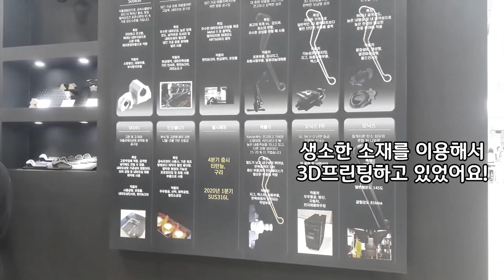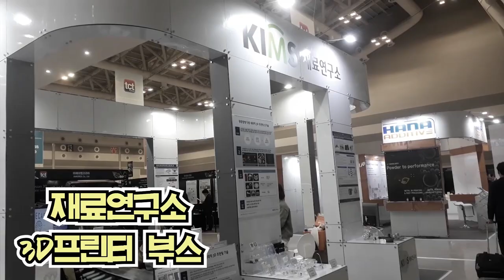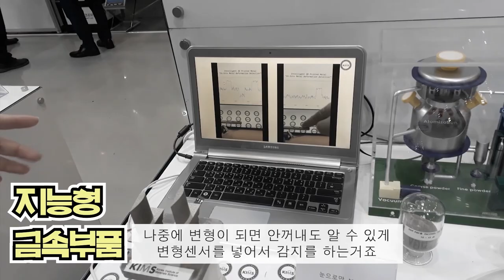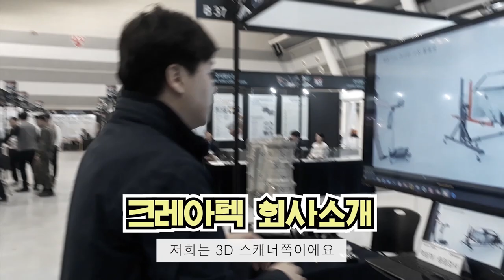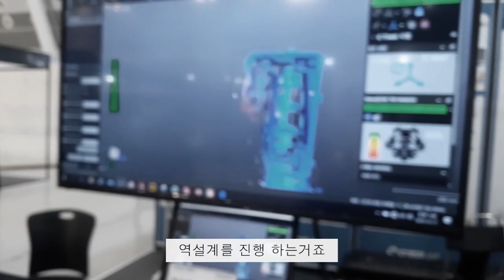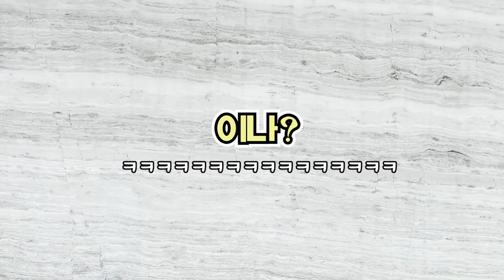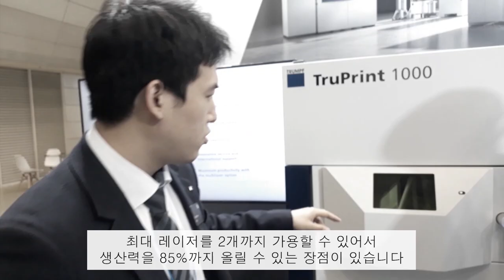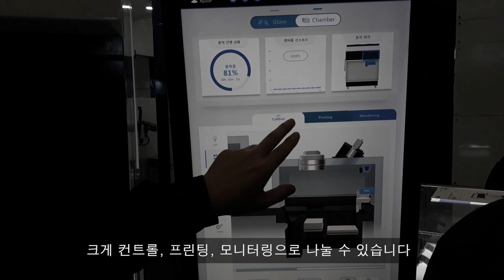[해달책방X재료연구소] 산업 관계자들에게 만능 3D프린터가 있다면 뭘 만들고 싶은지 물어봤습니다│산업용 3D프린터 전시회 TCT코리아 2019를 다녀오다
다음엔 어디를 가 볼까요?